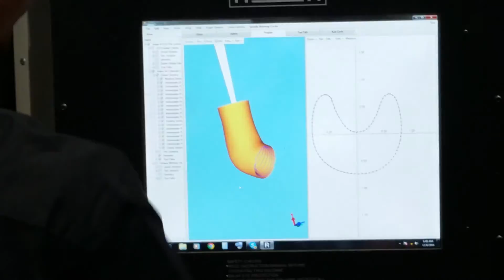The team visits PRI 2016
The Divine Speed Team visits PRI 2016 to see the racing cars and engines that are built by the masters from all over the world.
For great deals on oil, check out for all the oil and addatives you need for your daily driver or race engine. For great deals on all oil, check out
They have the oils and additives your daily driver and racecar needs all in one place.